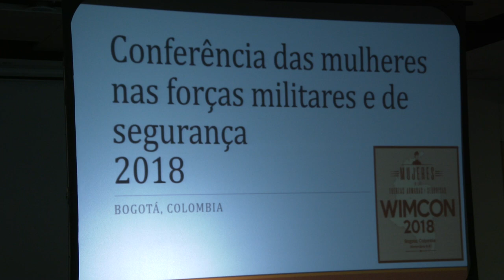Mindefensa reitera su compromiso con la inclusión de la mujer en WIMCON 2018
Fortalecer la inclusión de la mujer militar en el ámbito de la seguridad y defensa para garantizar una integración igualitaria, es el propósito de la conferencia ‘Mujeres en las Fuerzas Militares – WIMCON’, que se realiza en Bogotá del 6 al 8 de noviembre.
Entre los temas a tratar, se destacan el análisis del impacto de la perspectiva de género en las operaciones de paz, el enfoque de género en el sector defensa colombiano y el nivel de éxito de la incorporación del mismo en el día a día de las Fuerzas.

Este evento, liderado por el Comando Sur de los Estados Unidos, tendrá como coanfitrión al Ministerio de Defensa Nacional, institución reconocida internacionalmente por su liderazgo en temas de inclusión, plasmado en la estructuración y socialización de una Política de Género del Sector Defensa.